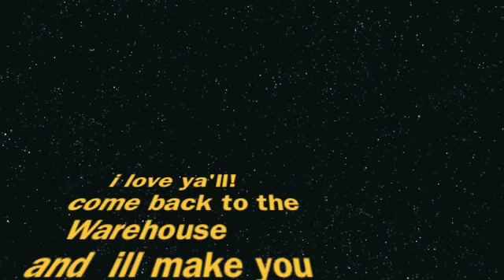A Plea for Purging-Malevolence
we decided to remake a plea's video...bc were cool like that